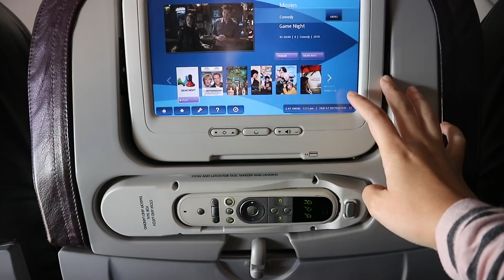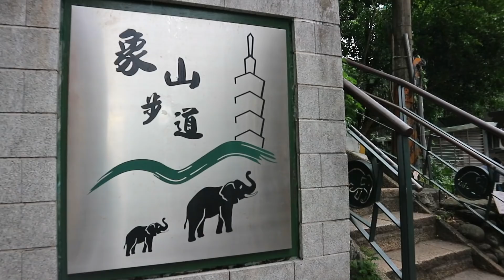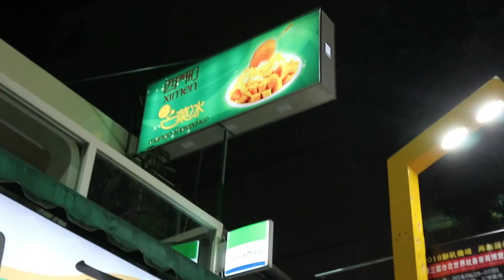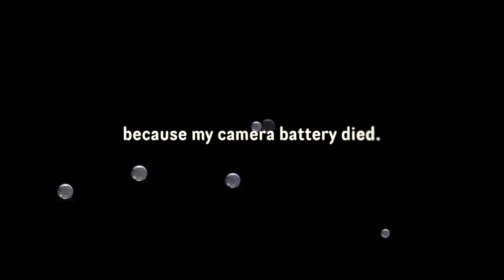Vlog: Taiwan (Episode 1)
Follow me together with Princess Meenie, Sharifah Rose & Mira Filzah as we explore Taiwan for a TVC shoot.

This video was filmed using a Canon EOS M10 and edited using Final Cut Pro X (Mac app)